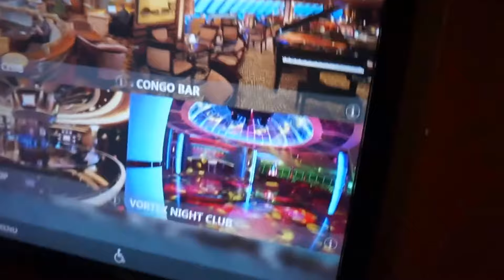MANS IS HOT IN PUERTO RICO!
tionnawd
nainai_4L
_myathompson